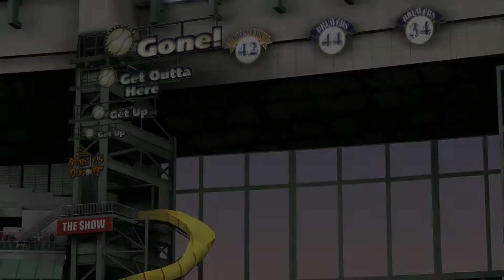MLB 13 The Show Road To The Show part 186 rpcs3